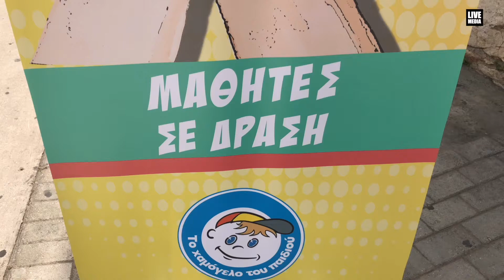2nd YouSmile Awards από «Το Χαμόγελο του Παιδιού»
Με μεγάλη επιτυχία πραγματοποιήθηκε για δεύτερη συνεχόμενη χρονιά το YouSmile Awards από «Το Χαμόγελο του Παιδιού».
Πάνω από 5800 μαθητές, από 100 σχολεία, πήραν μέρος στο διαγωνισμό, όπου παιδιά βραβεύουν παιδιά, θέλοντας να αναδείξουν και να επιβραβεύσουν τις καινοτόμες ιδέες και δράσεις, καθώς και τον εθελοντισμό.
Δείτε τι δήλωσαν οι μικροί αλλά και οι μεγάλοι πρωταγωνιστές του 2nd YouSmile Awards από «Το Χαμόγελο του Παιδιού» στην κάμερα του Livemedia.